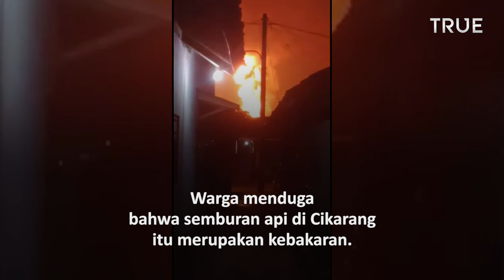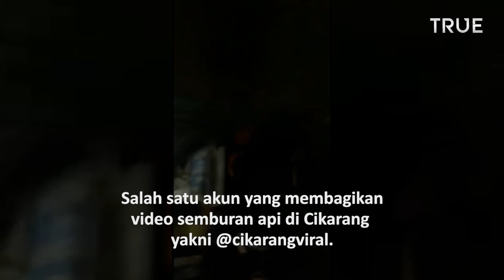TRUE NEWS - SEMBURAN API PERTAMINA CIKARANG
Semburan api di Cikarang membuat gempar warga setempat pada Senin (19/4/2021). Warga menduga bahwa semburan api di Cikarang itu merupakan kebakaran. Peristiwa semburan api di Cikarang ini viral di sejumlah akun instagram. Salah satu akun yang membagikan video semburan api di Cikarang itu yakni @cikarangviral. Kapolres Metro Bekasi Kombes Hendra Gunawan membenarkan bahwa terjadi semburan api di Tegal Gede, Cikarang, Kabupaten Bekasi.